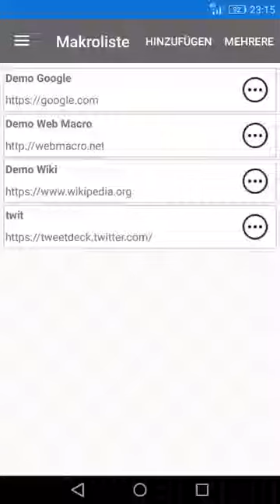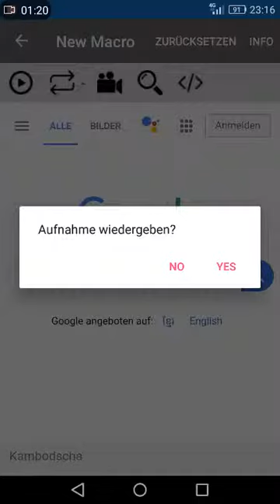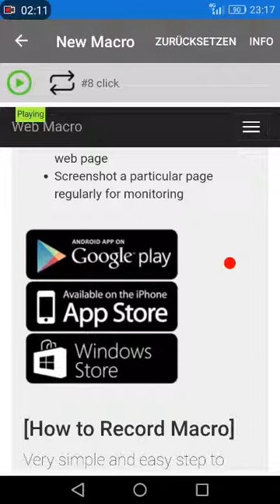Information and help are available on our Website | Web Macro Bot | Website Automation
Web Macro Bot download

[Advantages]
-No root is required on mobile devices (don't need USB or PC)
-YouTube videos on help page
-Demo page to get started
-Sample library, download from app menu (with import)
-Easy steps to record your events. No more complicated programming
-Web Macro Bot plays events directly in build-in webview so no interference with device at any time
-Design Mode (record, edit, replay) and Webview Mode (full screensize)

Think our app as a video camera and video player on webpage! Your mouse, keyboard and touch events are captured as it is and saved in your macro. Then you can hit the play button to start playing these events over and over again. As a bonus, we also have the features to fine tune the recording events to make the replay perfect.

Our mission is to bring webpage automation to anyone on the Internet. You don't need to have any scripting or programming skills. Our innovative mobile oriented app is very simple to follow. You will not be confused by any nerd coding language. The app uses nature language to guide you through macro setup and replay.

Automate repetitive user actions on any website across popular mobile devices including Android, iOS and Windows. Our cross-platform app can save your precious time by automating webpage events on your mobile devices.

For Android devices including both, phone and tablet, our app utilize the native chrome webview to process macro scripts to help you manage tedious and labour intensive clicking and typing events on modern website. For Apple devices, including iPhone and iPad, our app use Safari webview to run macro events to reduce manual activities on web pages. For Windows devices, including Windows 10, Windows Surface and Xbox, our app use native webview to run javascript macro to improve your productivity on Internet.

Web page automation has a very long history from the beginning of the Internet era. Many automation tools exist for browser automation, web testing and data extraction for desktop devices and servers. Web developers and webmasters have been using web automation to do data crawling, web application analysis and monitoring. Traditionally tools and scripts are designed for coders that requires programming skills and have to run on pc or work stations due to platform restrictions. Nowadays, people are surfing the Internet more and more on mobile phone and tablets. Internet is for people from all ages and backgrounds.

Web Macro Bot is here to solve the problem of webpage automation on mobile and portable devices so that you can have the tool in your pocket. The app is designed in the simplest way so that your Granny could give it a go. You don't need to know one line of code, yet still able to save time and enjoy productivity gain.

Automate Web Page Events: Website automation, price monitoring, auto surfer, auto clicker, auto refresh, auto scroll, auto screenshot, run in background. No root.

Web Macro Bot helps you record webpage events and replay these events automatically later on, also in background. Everyday, you spend so much time on repetitively doing the same thing on the internet. For example: login into website or look at share market stats. With Web Macro Bot, you can record keyboard typing, mouse click and page scroll easily as a macro script, then whenever you need, fire up the macro to replay all your actions.

The macro events are captured as javascript and can be replayed to simulate user actions. You can use it on any web page for automatic typing, hyperlink navigation, textbox data entry, image browsing, auto surfer, auto clicker, auto refresh page, price monitoring and track page change.

[Scenarios]
Auto refresh chrome web viewer page
Auto clicker, mouse tap, button click and keyboard events
Refresh a webpage at certain interval
Text value extraction from specific element
Change detection on webpage element with notification
Screenshot a particular page regularly for monitoring
Specify user agent
Reset cookie at each run
Auto scroll webpage in full screensize
Direct JavaScript execution

[Supported Macro Events]
Keyboard type
Tap event / Touch Event / Mouse click
Touch scroll / Mouse Wheel scroll
Multiple page navigation
Time delay between events
Macro execution log / history
Macro step editing
Auto reload & time bot
Configurable web browser recorder